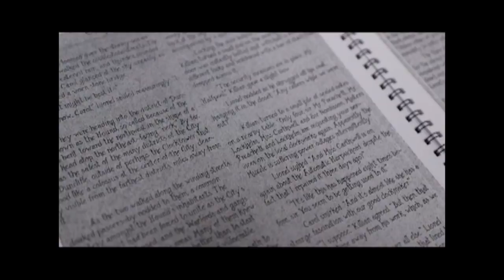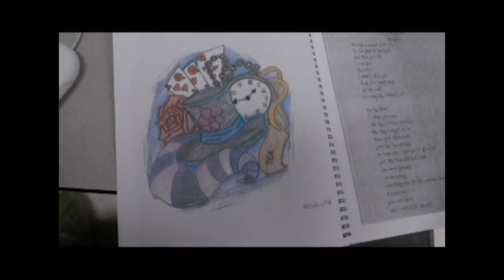Liberty Live - 10/15/18